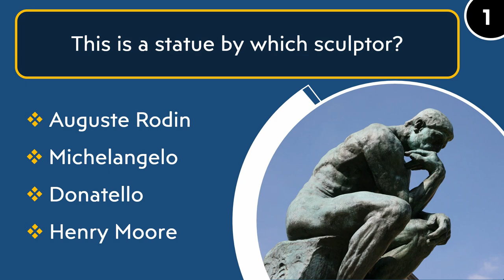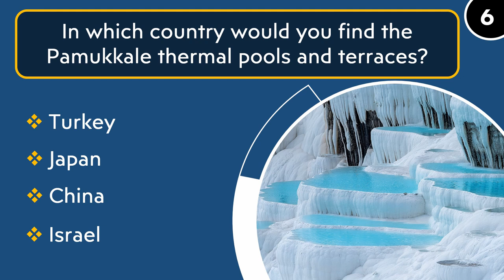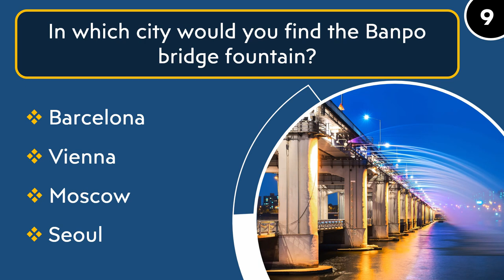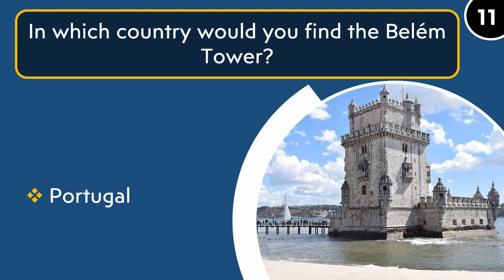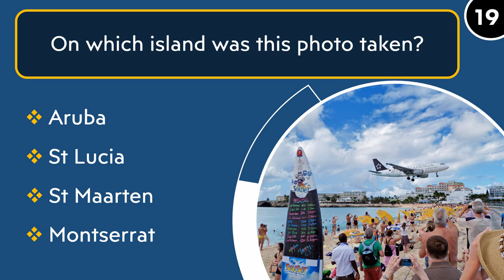General Knowledge Trivia Quiz #22 (20 Trivia Questions and Answers with Photos and Pictures)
Test your general knowledge of history, geography, science, art, politics etc. with this fun and interesting quiz. 20 Trivia questions with a picture or photo  - choose your answer from 4 options and you have 10 seconds per question. How many can you get right? Which question did you find most challenging?